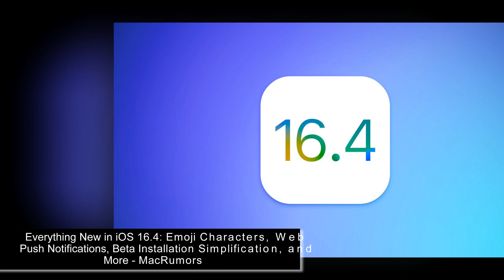5 minutes ago. Ohio town rues chemical train derailment as 'our Chernobyl' - BBC....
Residents of this close-knit community fear the railroad disaster has changed their lives forever.